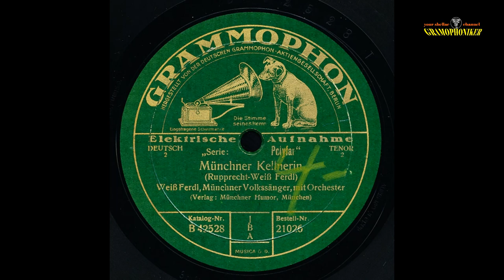Münchner Kellnerin - Weiß-Ferdl mit Orchester - Grammophon (ca. 1927)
MÜNCHNER KELLNERIN
(Rupprecht / Weiß-Ferdl)

WEISS-FERDL
Münchner Volkssänger mit Orchester

Label: GRAMMOPHON
Bestell-Nummer: 21026
Matrizen-Nummer: 359 bh
Katalog-Nr. / im Wachs:  B 42528 / B 42528 T
Aufnahme-Datum: ca. 1927
Abspielgeschwindigkeit: 78,0 RPM
Aufnahmetechnik: Elektrisch
Sonstiges: --

Plattenzustand: E--

Sie genießen eine Grammophon-Schellackplatte der Marke DEUTSCHE GRAMMOPHON AKTIENGESELLSCHAFT, BERLIN